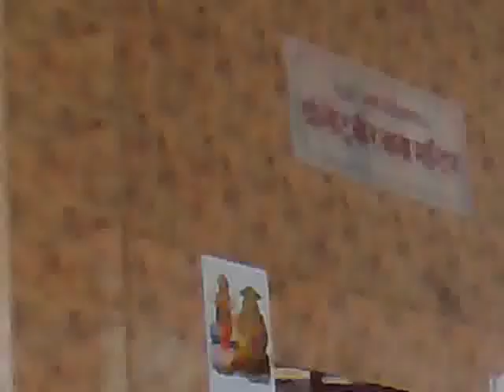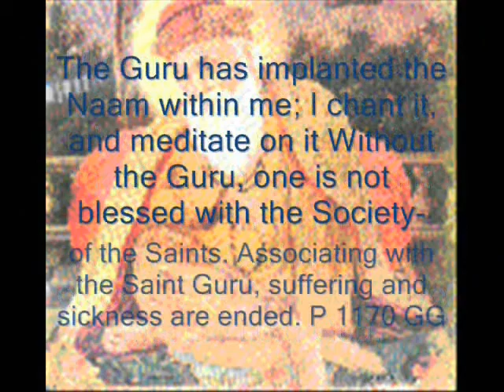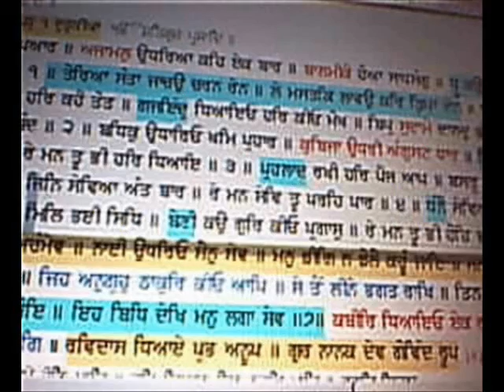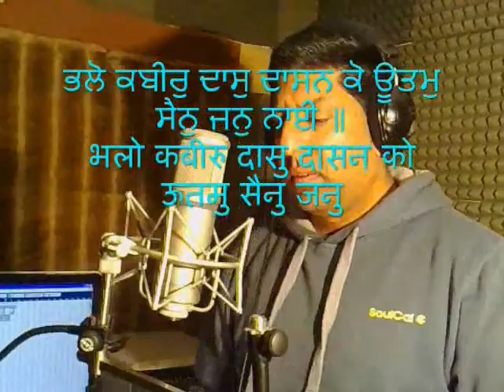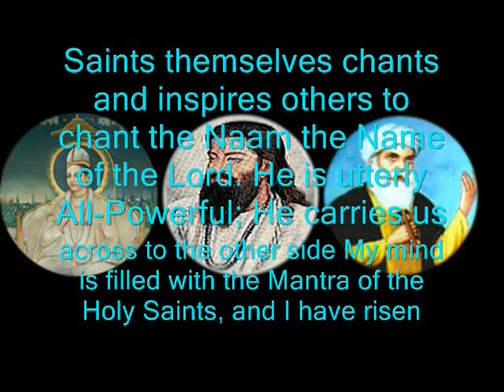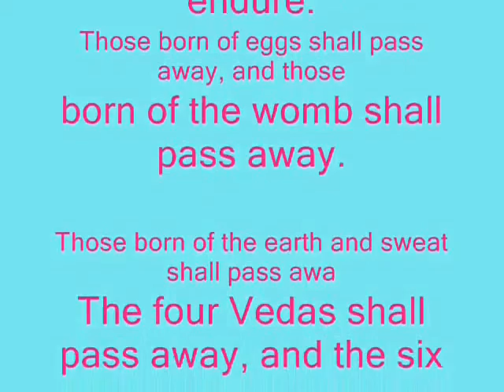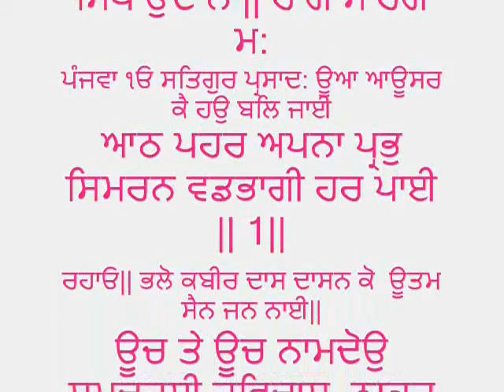Pargat Divas of Sahib Sachay Patshah Satguru Ruvdas Jio 2nd Part.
Seer Govardhanpur, Varanasi: 07th Feb 2012 Celebrating 635th "Pargat Divas" Of Sahib Sachay Patshah Satguru Ruvdas Jio, in traditional style by various Bhajan parties from Madhya Pardes, Haryana, Himachal and Panjab.

On behalf of Mahla Pehla Ji, Mahla Panjva Ji, adore, admire, and Praise The Global, Universal Gigantic, Superme Sahib Sachay Patshah Satguru Namdev Jio, Sahib Sachay Patshah Satguru Sain Jio, Sahib Sachay Patshah Satguru Kabir Jio and Sahib Sachay Patshah Satguru Ruvdas Jio, and explain:

Sant Matt: Santism the way to Universal sanctify: That is the invitation and Oneness is the message.

‎Kabir is Merciful, good, the slave of the Lord's slaves; the humble barber Sain is sublime. Highest of the high is Namdev, who looked upon all alike; Ruvdas embodiment, manifestation of Lord God.

My soul, body and wealth belong to the Saints; my mind longs for the dust of the Saints. And by the radiant Grace of the Saints, all my doubts have been erased. O Nanak, I have met the Lord." Contd

Page 1207 Guru Granth Ji. On behalf of Sri Nanak Ji, Mahla Pehla Ji, Mahla Panjva Ji Explain:

ਸਾਰਗ ਮਹਲਾ ੫ ॥ਉਆ ਅਉਸਰ ਕੈ ਹਉ ਬਲਿ ਜਾਈ॥
सारग महला ५ ॥उआ अउसर कै हउ बलि जाई॥
Saarang, Fifth Mehl: I am a sacrifice to that occasion.

ਆਠ ਪਹਰ ਅਪਨਾ ਪ੍ਰਭੁ ਸਿਮਰਨੁ ਵਡਭਾਗੀ ਹਰਿ ਪਾਂਈ ॥੧॥ਰਹਾਉ॥
आठ पहर अपना प्रभु सिमरनु वडभागी हरि पांई ॥१॥ रहाउ ॥
Twenty-four hours a day, I meditate in remembrance on my God; by great good fortune, I have found the Lord. ||1||Pause||

ਭਲੋ ਕਬੀਰੁ ਦਾਸੁ ਦਾਸਨ ਕੋ ਊਤਮੁ ਸੈਨੁ ਜਨੁ ਨਾਈ॥भलो कबीरु दासु दासन को ऊतमु सैनु जनु नाई॥
Kabir is Merciful, good, the slave of the Lord's slaves; the humble barber Sain is sublime.

ਊਚ ਤੇ ਊਚ ਨਾਮਦੇਉ ਸਮਦਰਸੀ ਰਵਿਦਾਸ ਠਾਕੁਰ ਬਣਿ ਆਈ ॥੧॥
ऊच ते ऊच नामदेउ समदरसी रविदास ठाकुर बणि आई ॥१॥
Highest of the high is Namdev, who looked upon all alike; Ruvdas embodiment, manifestation of Lord God.||1||

ਜੀਉ ਪਿੰਡੁ ਤਨੁ ਧਨੁ ਸਾਧਨ ਕਾ ਇਹੁ ਮਨੁ ਸੰਤ ਰੇਨਾਈ॥जीउ पिंडु तनु धनु साधन का इहु मनु संत रेनाई॥
My soul, body and wealth belong to the Saints; my mind longs for the dust of the Saints.

ਸੰਤ ਪ੍ਰਤਾਪਿ ਭਰਮ ਸਭਿ ਨਾਸੇ ਨਾਨਕ ਮਿਲੇ ਗੁਸਾਈ ॥੨॥੪॥੧੮॥
संत प्रतापि भरम सभि नासे नानक मिले गुसाई ॥२॥४॥१८॥
And by the radiant Grace of the Saints, all my doubts have been erased. O Nanak, I have met the Lord. ||2||4||18||

ਸਤਿਗੁਰੂ ਨਾਮਦੇਵ ਸਤਿਗੁਰੂ ਰਵਿਦਾਸ ਸਤਿਗੁਰੂ ਕਬੀਰ ਸਤਿਗੁਰੂ ਸੈਨ ਇਹਨਾ ਅਭਿਨਾਸੀ ਸਤ ਪੁਰਸ਼ਾ ਦਾ ਵਡਾਪਨ ਮ: ੫ ਜੀ ਵਰਨਨ ਕਰਦੇ ਨੇ ਕਿਉਕਿ ਇਹ ਆਪ ਨਾਮ ਜਪਦੇ ਨੇ ਤੇ ਹੋਰਨਾ ਨੂ ਵੀ ਓਹੀ ਸਤਿਨਾਮੁ ਜਪਾਉਂਦੇ ਨੇ ਓਹੀ ਵਿਧੀ ਸਿਖਾਉਂਦੇ ਨੇ ਤੁਸੀ ਞੀ ਜਾਣ ਲਞੋ ਤਰੁੰਤ ਪੂਰਾ ਲਾਭ ਮਿਲੇਗਾ ॥

Nanak bani which praise and pledge to follow Satguru Ruvdas's teachings to the end. Nanak Bani Adore, Admire, and praise Global, Universal, Gigantic Supreme Sahib Sachay Patshah Satguru Ruvdas, Kabir, Namdev and Sain the barber.

They Themselves chants, and inspires others to chant the Naam, the Name of the Lord. they are Utterly All-Powerful; they carries us across to the other side.

Immortals: Their name liveth for evermore. Still shine above others their prominence never diminishes.

The Bona-fide, Genuine, legal, legitimate, lawful, Patent, Actual Saints Bhagats, Satgurus, Originators of Sikhism.

For pilgrims progress, benefit and to find out who these Sants, Bhagats and Satgurus are? Kindly please visit Page 1206 / 7 / 8 Guru Granth Ji.

Eko Naam, Gian, Dhian, Dharam, Sabad, Bhagati

ਸਤਿਗੁਰਿ ਸਾਚਾ ਦਰਸੁ ਦਿਖਾਇਆ ॥ सतिगुरि साचा दरसु दिखाइआ ॥
The True Guru has shown me the Blessed Vision of the True Lord.

Har-Sohang-Satnaam: Saa-a0a0a0a Naam!